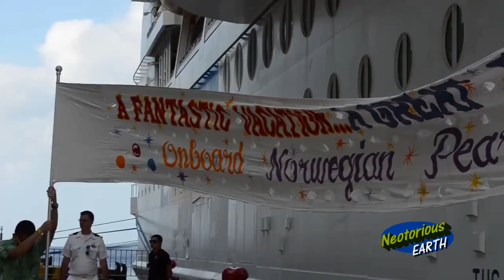Norwegian Pearl : Caribbean Cruise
Norwegian Pearl is a Jewel class cruise ship of Norwegian Cruise Line, launched in 2006, sailing itineraries primarily around Alaska and the Caribbean. It has 294,13 meters in lenght and can carry 2391 passengers.
Whether island hopping in the Caribbean winter sunshine, or cruising up close to the awesome glaciers of Alaska, Norwegian Pearl is the perfect cruise ship to take you there. One of the quartet of popular Jewel-Class ships, she offers an amazing array of facilities including 20 delicious dining options, 15 bars and lounges, casino, spa, pools, fitness centre and 10-pin bowling in the Bliss Ultra Lounge.  As for accommodation, from three bedroom The Haven Villas to comfortable Inside Staterooms, you’ll feel right at home.